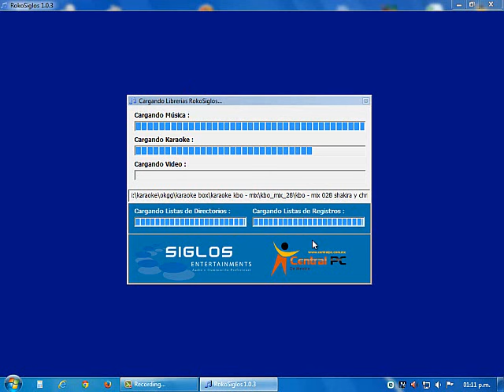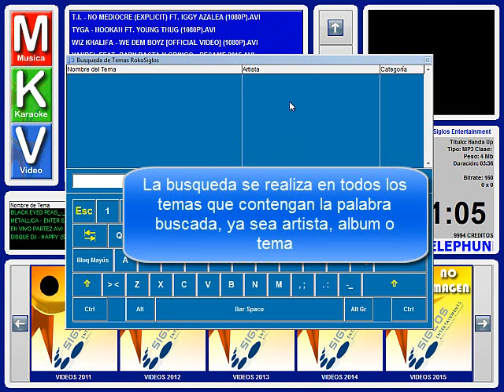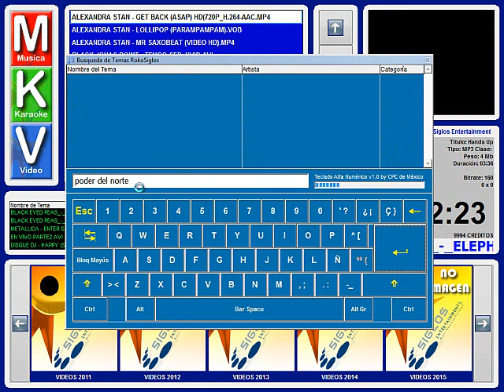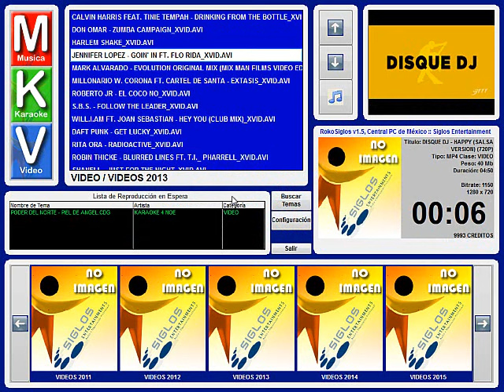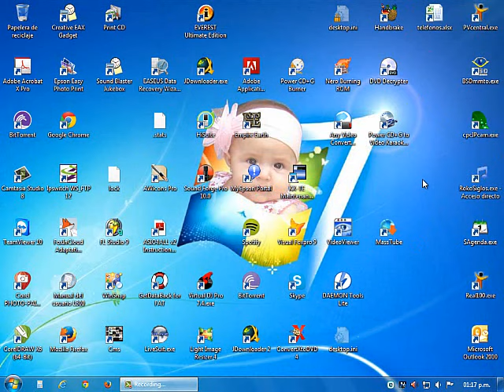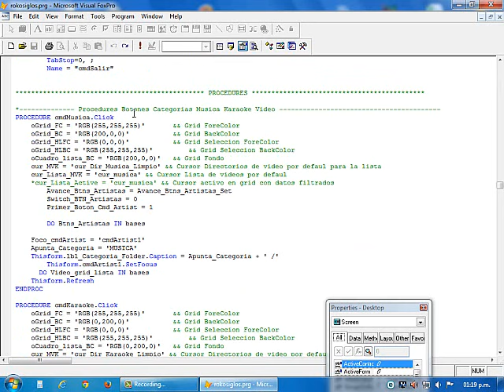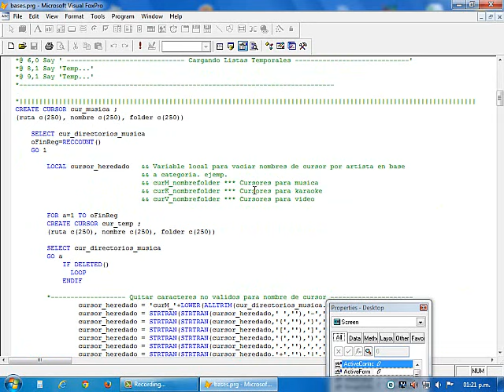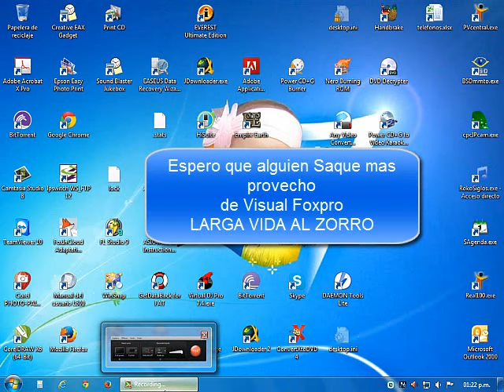Rockosiglos, Rockola en Visual FoxPro 9.0 SP2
Rockola en Visual FoxPro 9.0 SP2 y WMplayer.ocx